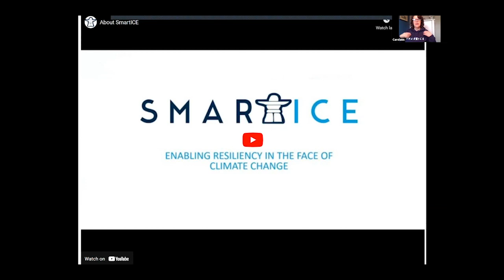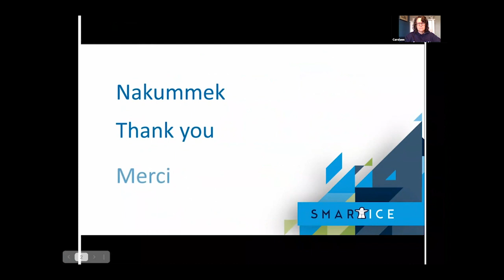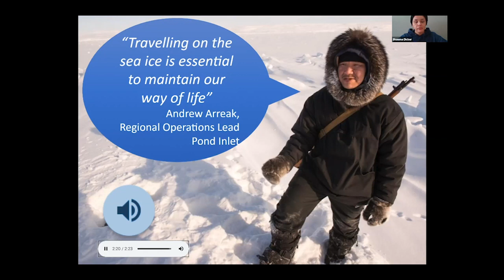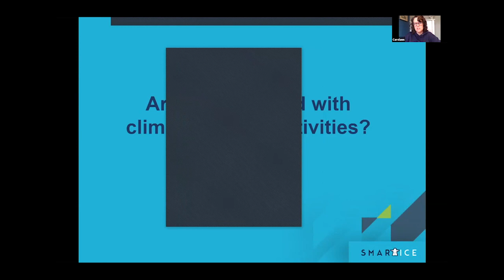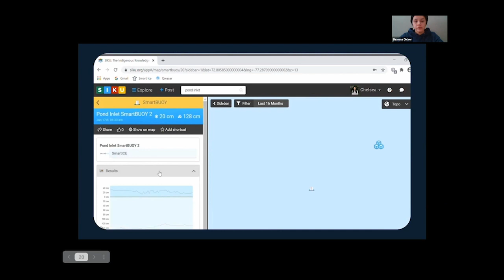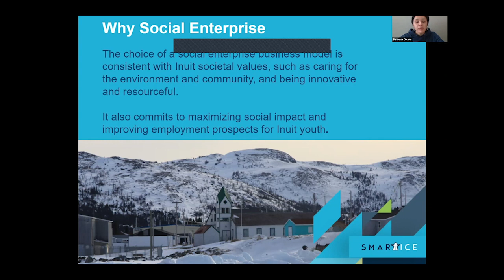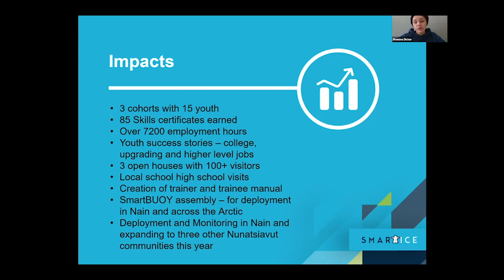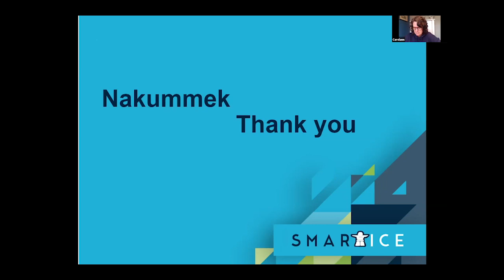Enabling resiliency in the face of climate change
13 April "18:00-20:00"
Climate Change